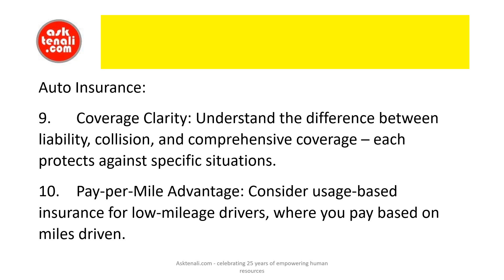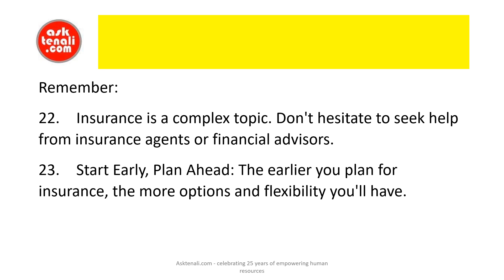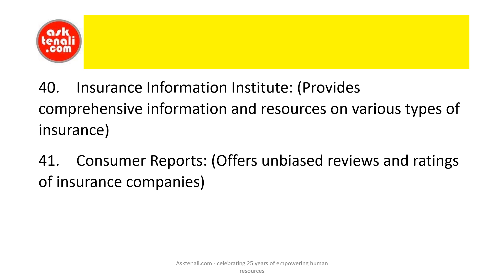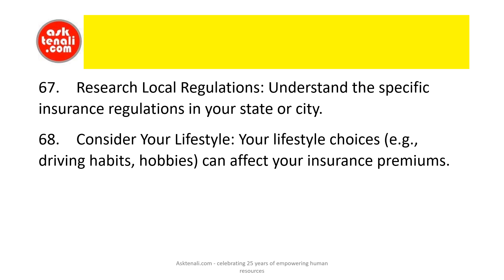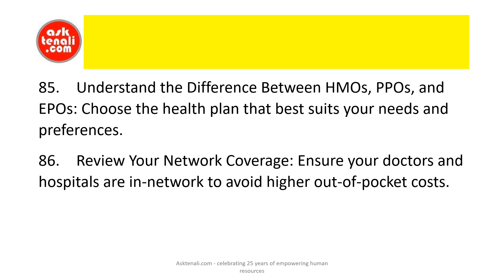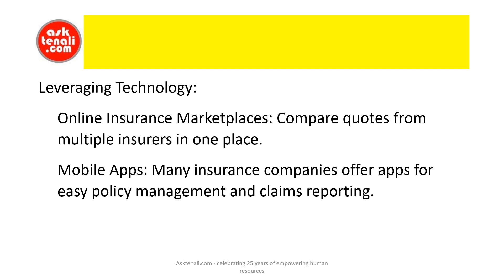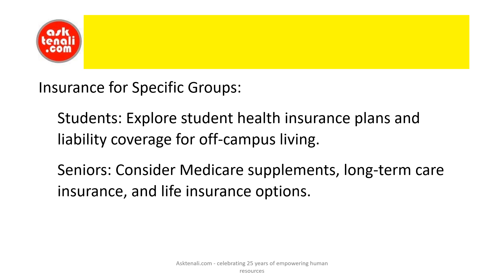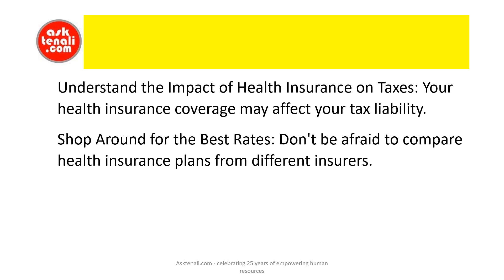USA Insurance Savvy Master Your Coverage in Any City (101 Tips & Strategies)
Feeling lost in the labyrinth of US insurance options? We've got you covered! This ultimate guide equips you with 101 actionable tips to navigate quotes, choose the right coverage, and save on auto, home, life, and more! Discover city-specific insights for Denver, Dallas, and 40+ US locations. Take control of your financial future with USA insurance mastery!
Unique Angles of this Guide:
• City-Specific Insights: Unveiling tailored advice and considerations for 42 major US cities, including Denver, Dallas, Atlanta, and more.
• Actionable Strategies: Practical steps to compare quotes, negotiate rates, and file claims with confidence.
• Beyond the Basics: Exploring advanced coverage options like umbrella insurance and cyber liability protection.
• Cost-Saving Secrets: Learn how to find affordable coverage without compromising quality protection.
• Engaging Format: Bullet points, clear explanations for easy understanding.

homeowners insurance quotes
life insurance quotes
affordable car insurance
compare insurance quotes
full coverage car insurance